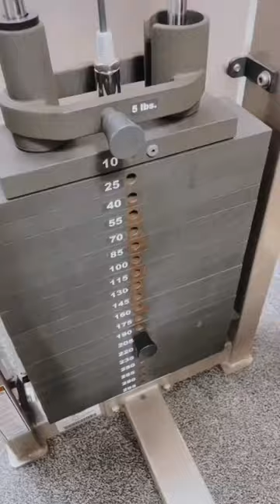Trying to lift the weight other people left